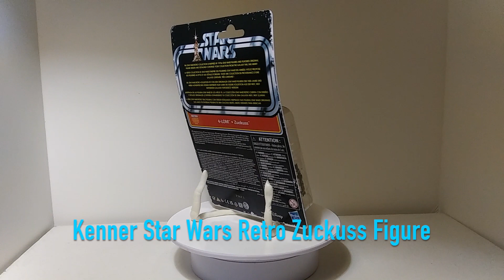Hasbro Kenner Star Wars Retro Collection Zuckuss mislabeled as 4 LOM Figure with Tan Trenchcoat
Hasbro Kenner Star Wars Retro Collection Zuckuss mislabeled as 4 LOM Figure with Tan Trenchcoat Also see Page 105, 106 of the Star Wars Archive figure collection book of 1999, regarding the mixed names of Zuckuss and 4LOM.